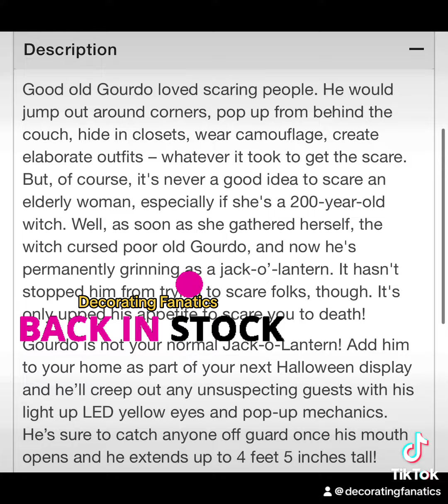Spirit Halloween 2024 INSTOCK! 3.8 Ft Gourdo Animatronic Decor Prop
Spirit Halloween 2024 🎃 INSTOCK!
HE’s BACKKKKKK!!! 3.8 Ft Gourdo Animatronic Decor Decoration Prop! ($149.99)

Good old Gourdo loved scaring people. He would jump out around corners, pop up from behind the couch, hide in closets, wear camouflage, create elaborate outfits – whatever it took to get the scare. But, of course, it's never a good idea to scare an elderly woman, especially if she's a 200-year-old witch. Well, as soon as she gathered herself, the witch cursed poor old Gourdo, and now he's permanently grinning as a jack-o’-lantern. It hasn't stopped him from trying to scare folks, though. It's only upped his appetite to scare you to death!

Gourdo is not your normal Jack-o-Lantern! Add him to your home as part of your next Halloween display and he’ll creep out any unsuspecting guests with his light up LED yellow eyes and pop-up mechanics. He’s sure to catch anyone off guard once his mouth opens and he extends up to 4 feet 5 inches tall!

Spooky Home Decor, Decoration, Animatronic, Prop, Inflatable, Tabletop, Blow Mold... ETC.. Leaks Leak